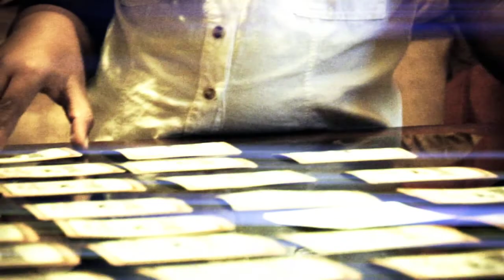COCA COLA Y MENTOS BROMA (COKE AND MENTOS PRANK)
:::EDITED BY DJP THE REMIX PERFECTER
EDITADO POR DJP THE REMIX PERFECTER
TOP A TOP PRODUCTIONS